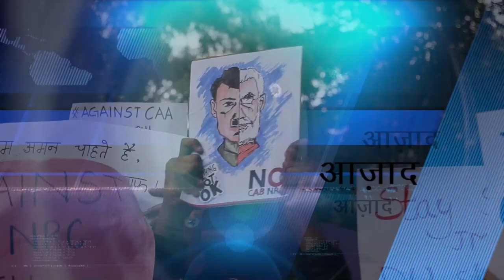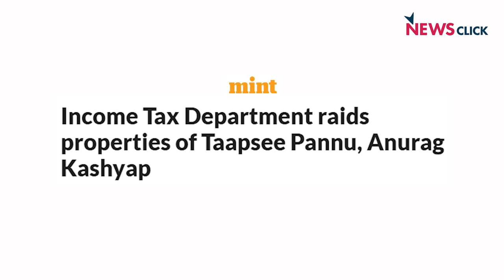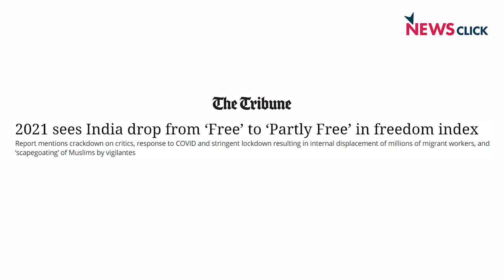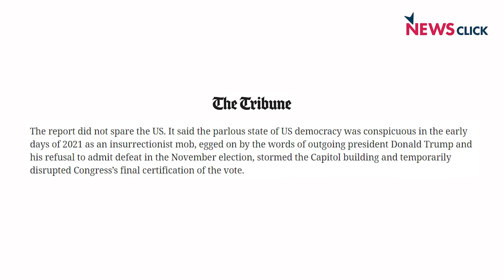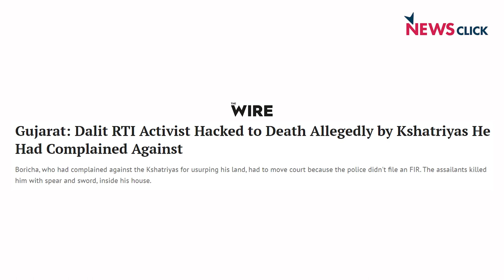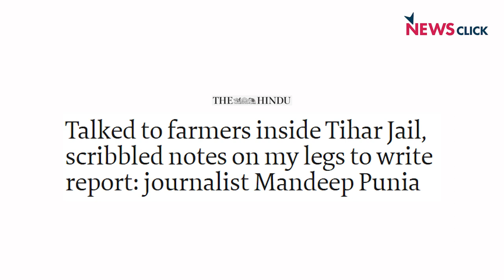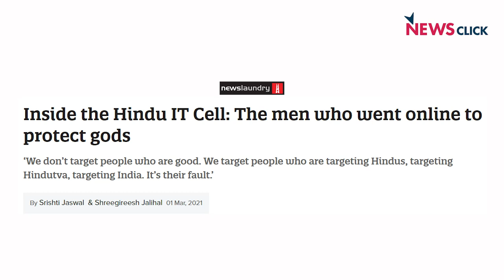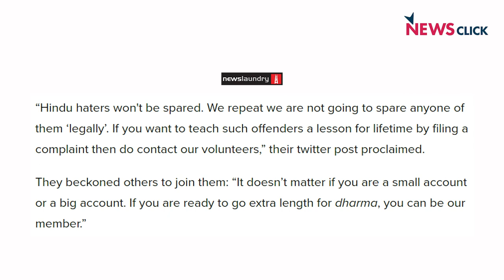हिंदू मुस्लिम में बंटा चुनाव और सच्ची पत्रकारिता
खोज ख़बर में वरिष्ठ पत्रकार भाषा सिंह ने सांप्रदायिक रंग में चुनाव को रंगने की भाजपा की कोशिशों पर बात रखते हुए बताया कि किस तरह से फ्रीडम इंडेक्स पर देश नीचे जा रहा है। एक तरफ जहां अभिव्यक्ति की आज़ादी पर हमले तीखे हुए हैं, वहीं पत्रकारिता को बेबाकी से जिंदा रखने का काम स्वतंत्र पत्रकार मनदीप पुनिया और रिपोर्टर्स कलेक्टिव से जुड़ी सृष्टि जसवाल जैसे नौजवान कर रहे हैं। दोनों से न्यूज़क्लिक के लिए की ख़ास बातचीत।